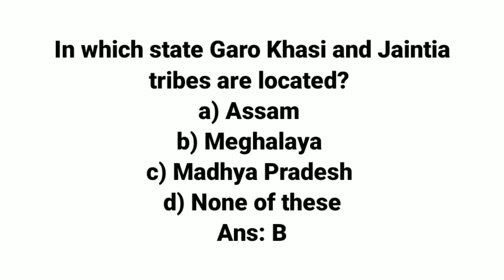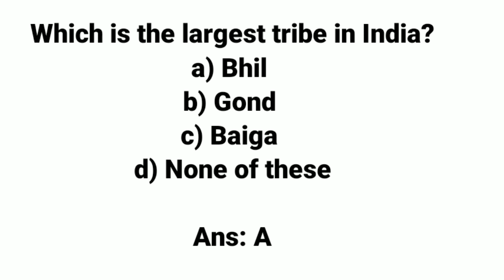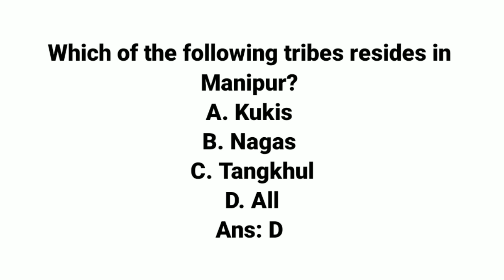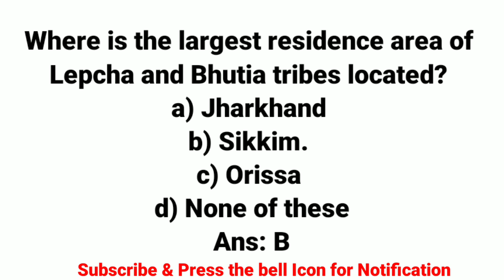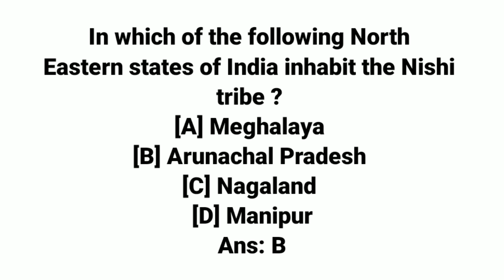Important Questions on Tribes of North East India|APSC HS TET ASSAM SECRETARIAT POLICE PNRD FOREST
Hello everyone
          This video will be helpful for those aspirants who are preparing for APSC HEALTH ASRLM PNRD FOREST SSC ASSAM POLICE SI CONSTABLE ASSAM SECRETARIAT JAA EXCISE MVI  Junior Assistant of any govt department and all other competitive Exams.

        This video includes
1. Assam higher secondary Tet paper
2. hs tet exam video
3. Current Affairs assam hs tet
4. Tribes of North East for assam hs tet
5. Important tribes hs tet
6.  Tribes of NE India for Apsc general studies